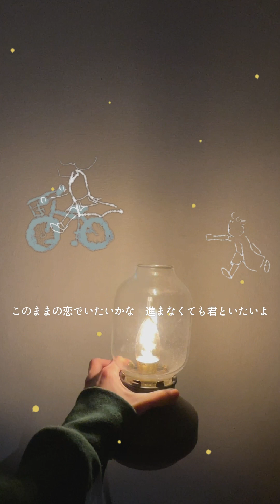夜のこのまま/☆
new ukulele song🌱

夜の公園で君の
自転車に勝手にのった

飲めないお酒
もらって
飲まずにおいといた

あの時会ったら
運命だって
キスしたのかな

ご飯も一緒に
2人で一緒に
ただの友達？
思われちゃう

このままの
恋でいたいかな
進まなくても
君といたいよ

もし君が僕を好きな
ままであれば
いいな、いいね

歩いて話して
美味しいパン屋で　ふと
いつか終わる
関係だったら

知らない間に
終わって欲しいな

知らない間に
遠くにいってね

僕は君との日々を
楽しかったなんて
思い出だけ持って
少しずつ忘れてく

このままの恋で終わったの
これでいいのいいの

夜のこの部屋　灯をつけてさ
ふと少し思い出す